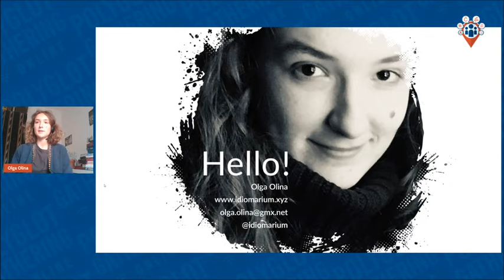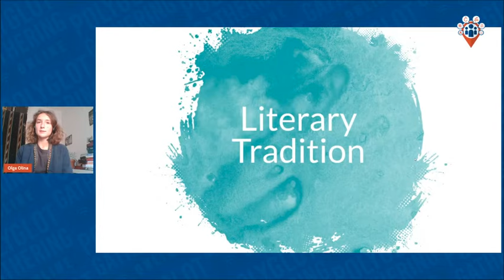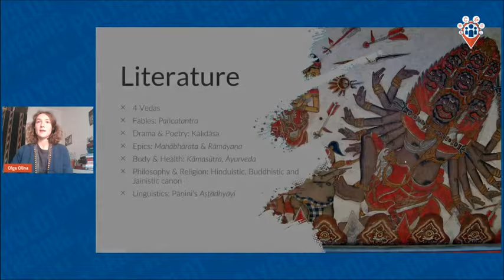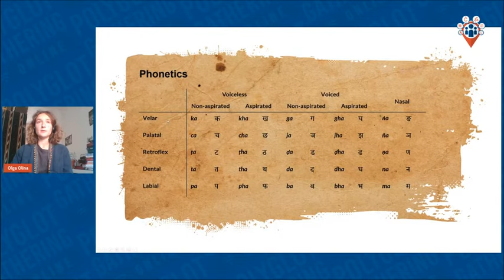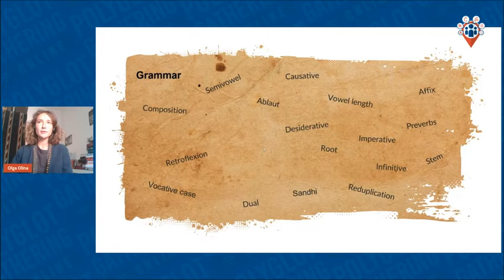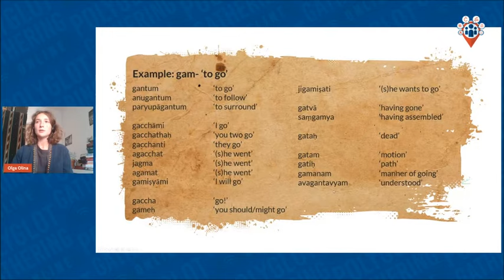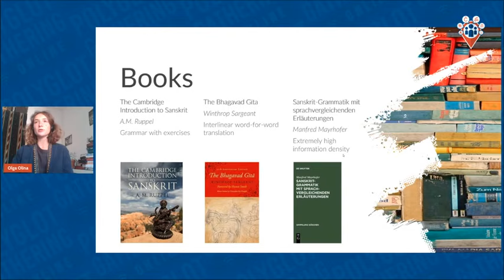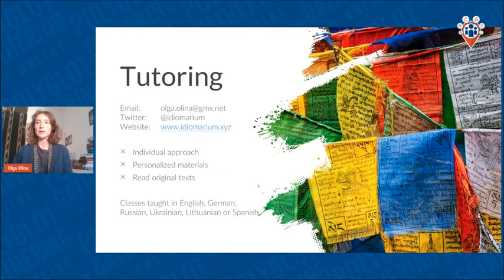The How and Why of Learning Sanskrit - Olga Olina | PGO 2021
Sanskrit is the classical language of South Asia, where it is the language of scholarly tradition, high culture, religious thought, and philosophical writings – much like Latin in Europe. Sanskrit grammar and vocabulary serve as the basis for over 200 modern Indo-Aryan languages. Due to its widespread use throughout Southeast and Central Asia during medieval times, Sanskrit has greatly influenced the neighbouring languages and functioned as a source of lexical borrowing for many languages spoken in Asia. Since the discovery of the Indo-European language family, enthusiasm for Sanskrit and its literature grew, and its grammar has been systematically studied by many linguists around the globe.

In this talk, I will introduce you to the numerous reasons why learning Sanskrit is both worthwhile and fascinating. You will learn about Sanskrit writings and the oral tradition of storytelling in ancient India, about the scripts used for writing Sanskrit and the sounds of this language. I will explain the basics of Sanskrit grammar and the major role it played in the reconstruction of Proto-Indo-European. You will find out who wrote the oldest grammar book and what study materials for studying Sanskrit are presently available.

Olga is a Sanskrit teacher, historical linguist, minority & indigenous languages advocate. Fascinated by linguistic diversity, she collects ancient and modern languages in her Idiomarium. Olga is enchanted by faded manuscripts and very fond of language puzzles. She has been researching Old Lithuanian, tutoring courses in Indo-European Linguistics at Humboldt University of Berlin, and is in love with everything involving grammar, script decipherment and calligraphy.